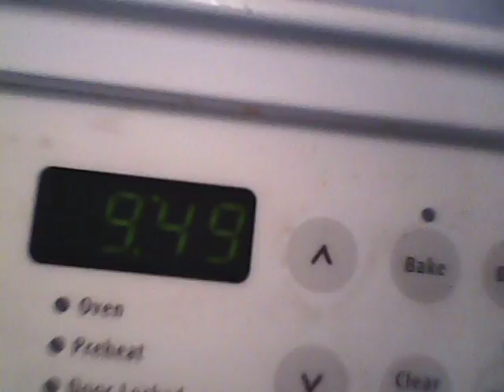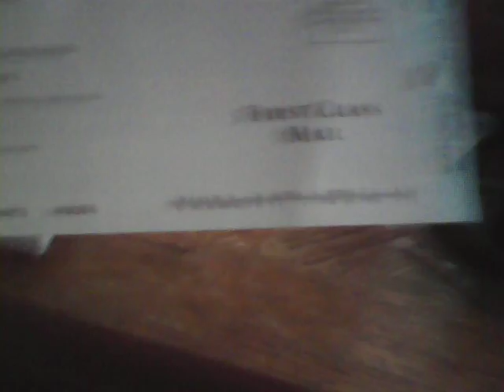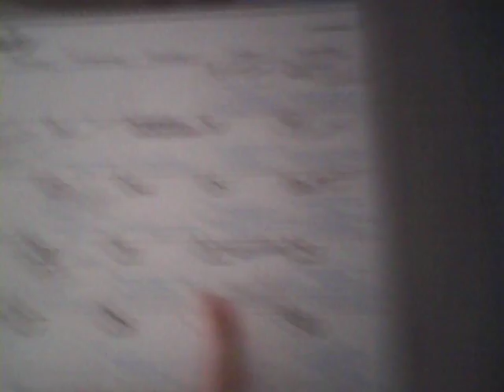Gattin the mail?